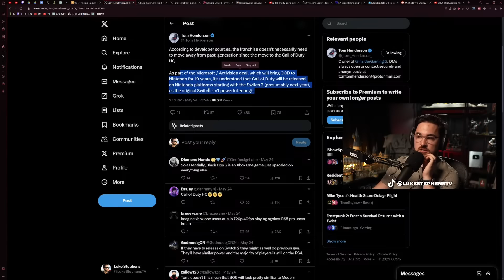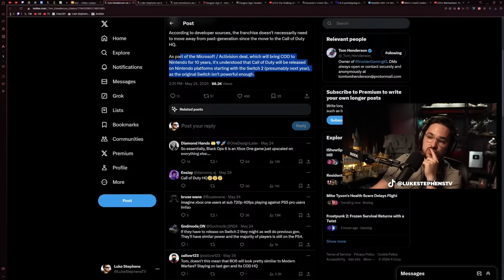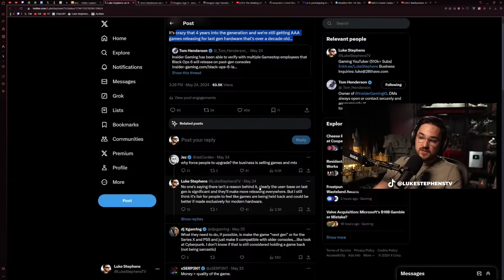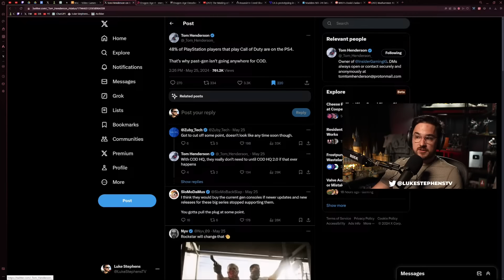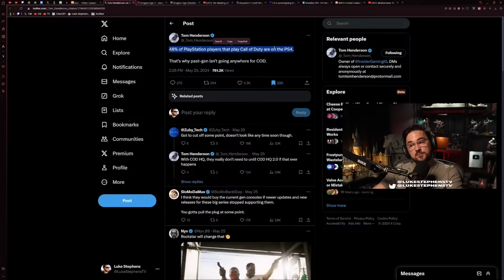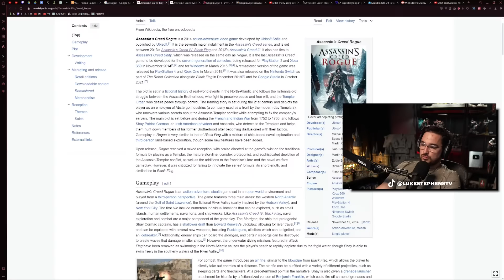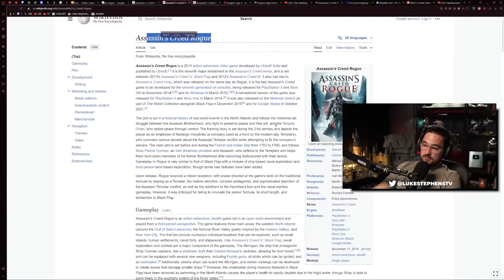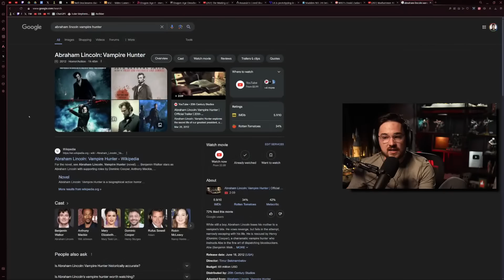Black Ops 6 Is Coming To Last-Gen Consolse - Luke Reacts